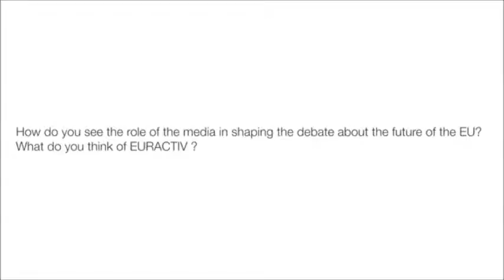Euractiv 60 years of the European Union2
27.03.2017 Commissioner Corina Cretu talking about Cohesion Policy in a video interview for Euractiv.